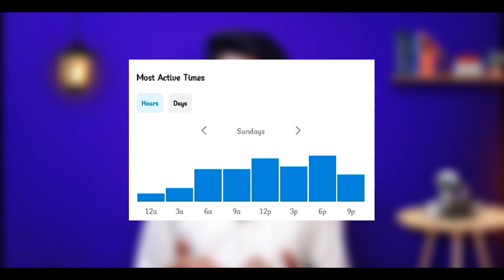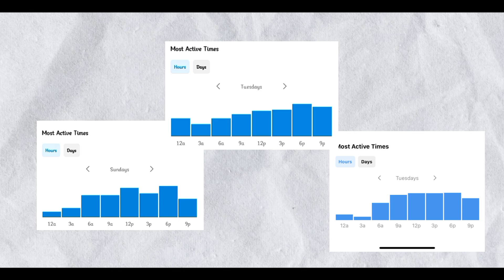Best Time To Post Reels On Instagram | Reels Post Karne Ka Sahi Time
TOPIC COVER IN THIS VIDEO:
Best time to post Instagram reels 2023,
Best time to post Ig reels,
Best time to post Instagram reels,
Reels post karne ka sahi time,
Reels post time,
Reels upload karne ka sahi time,
Reels upload time,
Best time to upload reels on Instagram,
Best time to post on Instagram,
Best time to post reels on Instagram